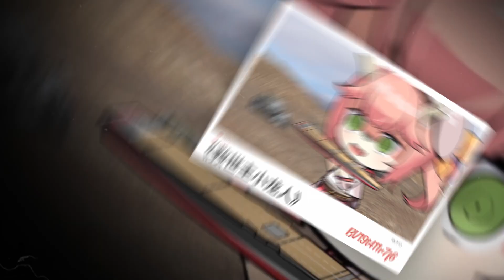【Azur Lane】Music S.T.A.R.T!!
This video is made for chinese server's 3rd anniversary.
niconico：sm37013702